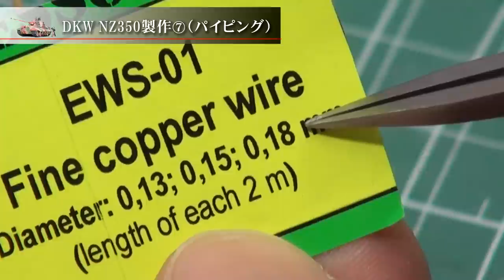プラモデル製作記 1-22 DKW NZ350製作7“パイピング・完成” （戦車ジオラマを作る）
21回目はアルデンヌ戦線キット付属のバイク「DKW NZ350」の製作です。
ついに製作終了と致します。
スポークは？それは今回はやりません！！